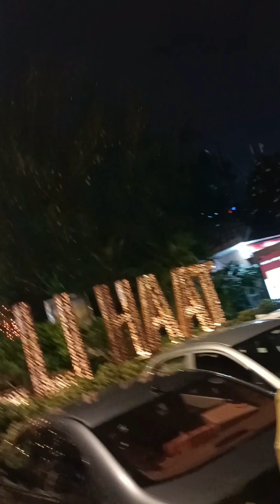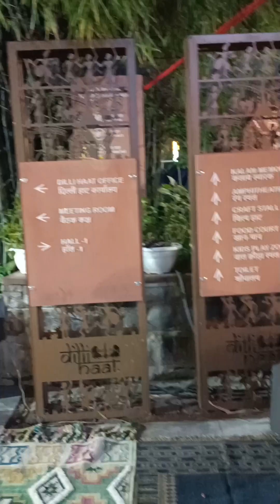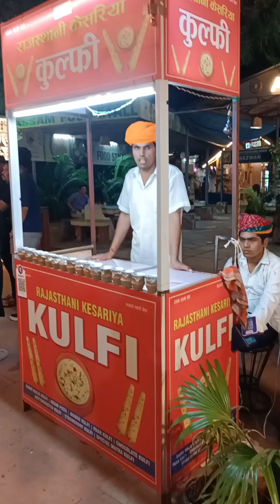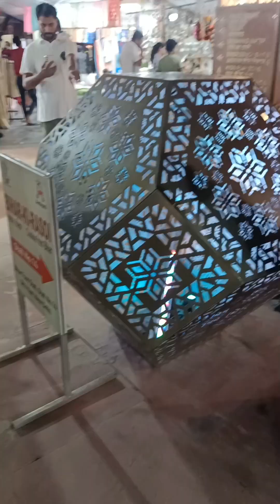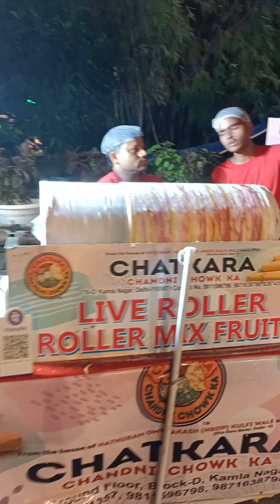Dilli Haat INA Market